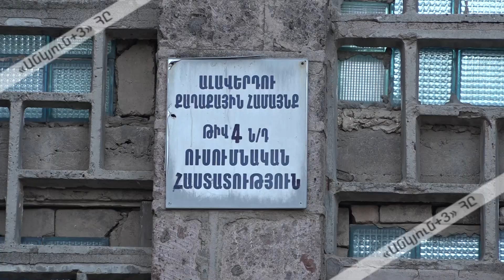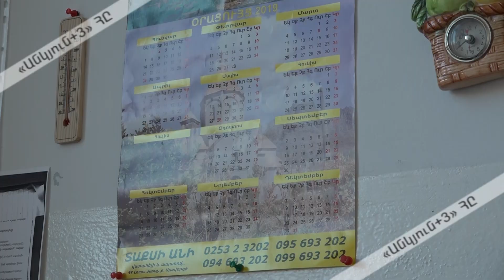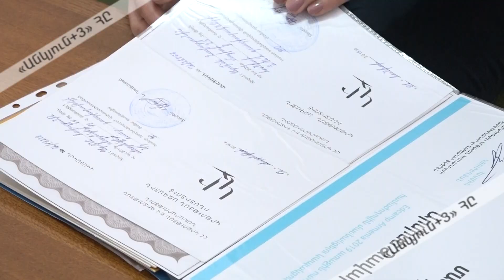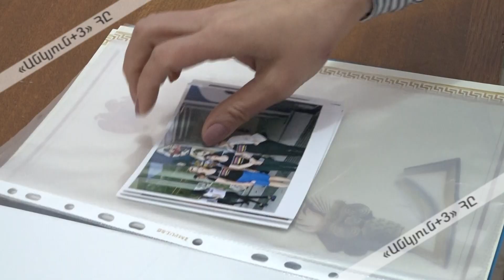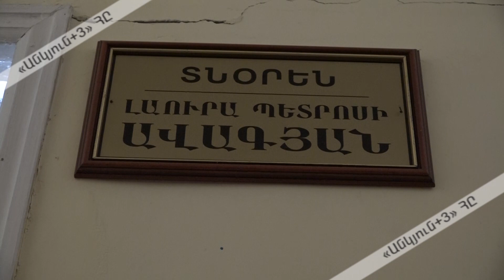Հինգ թեկնածու՝ համար 4 մանկապարտեզի տնօրենի պաշտոնի համար